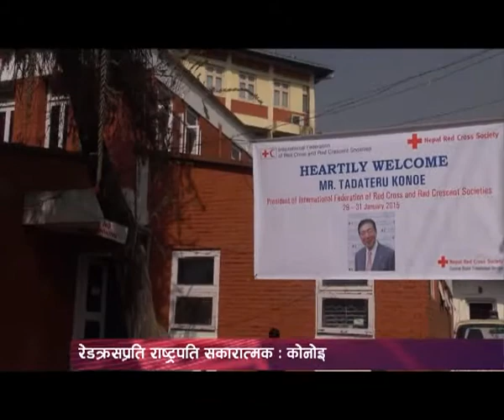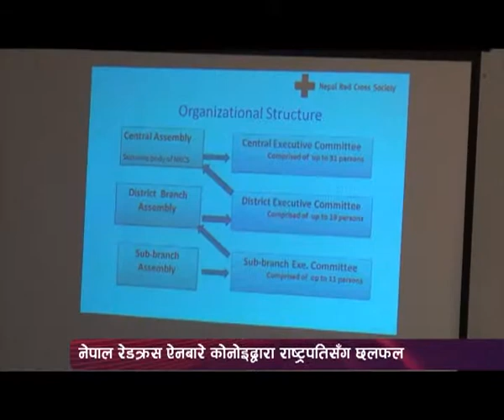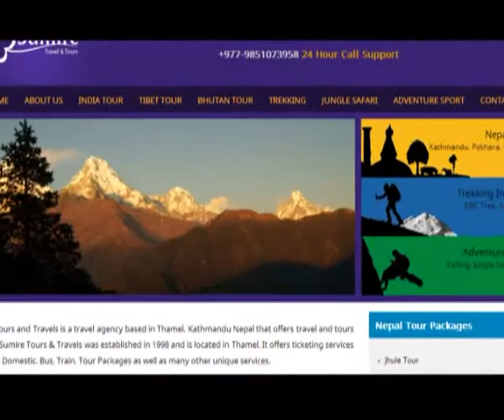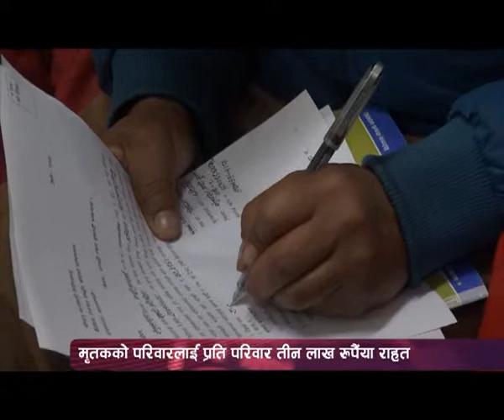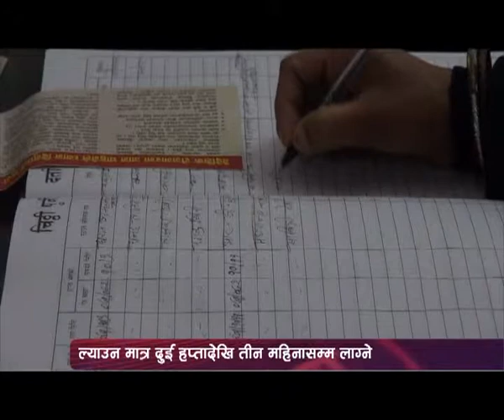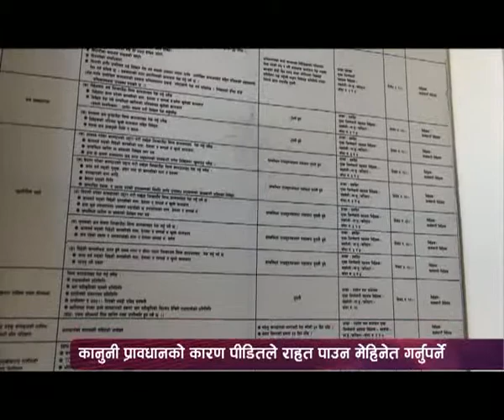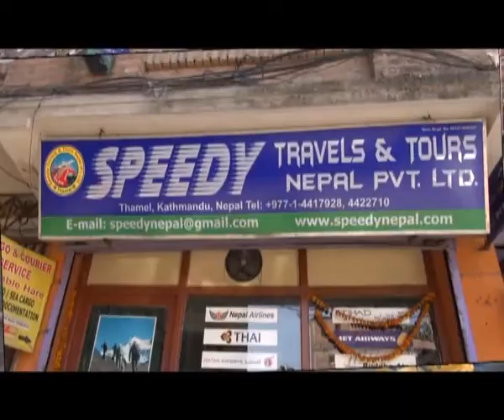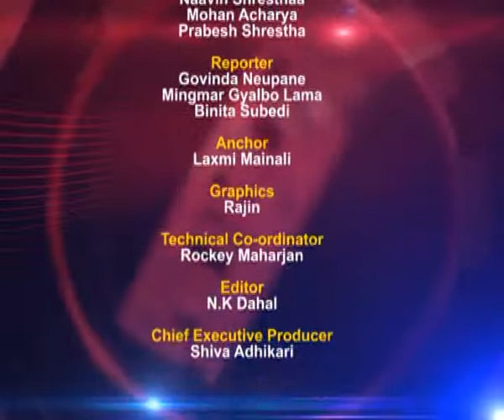Development Forum Episode 24 ( Tadateru Konoe In Nepal-Day 2 )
Tadateru Konoe Nepal Visit Day - 2
Employee Of Nepal In Abroad